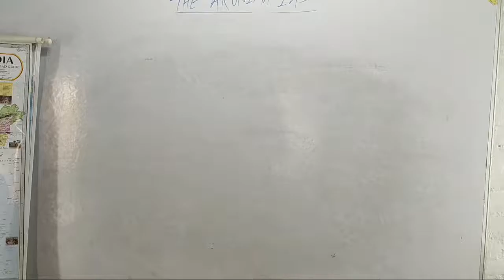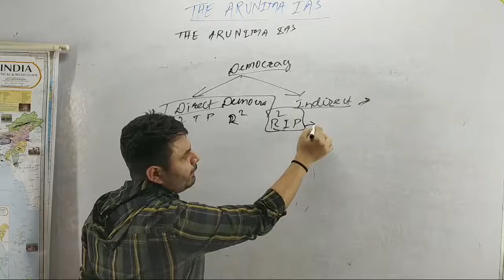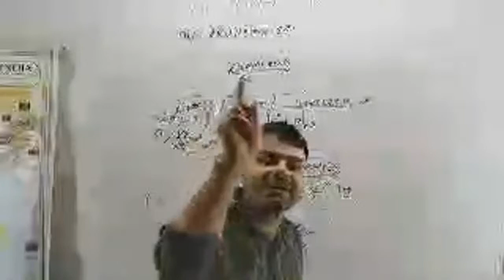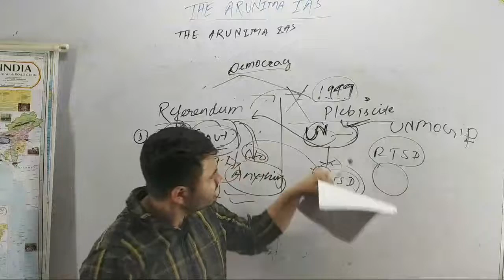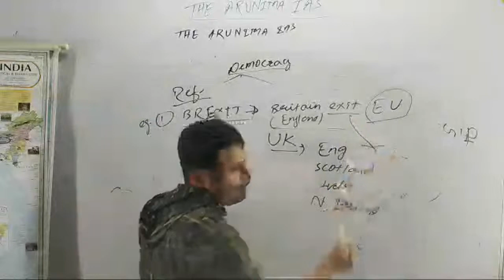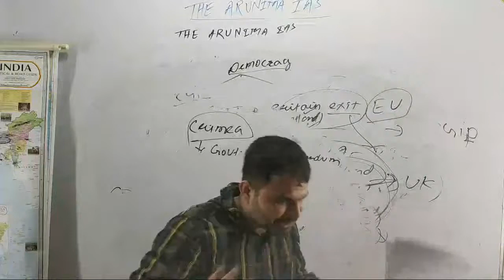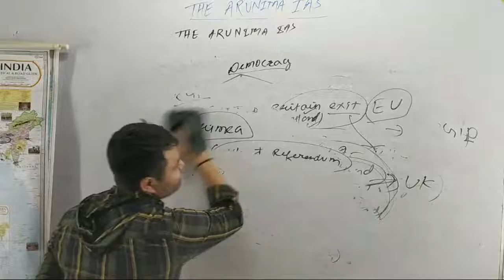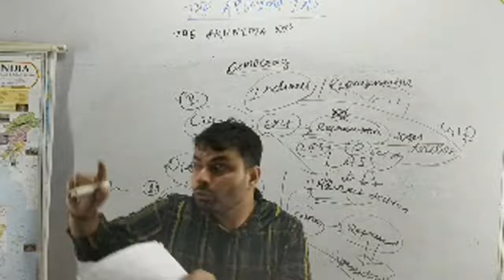Polity Lecture - 3, Plebiscite, referendum polity Preparation by The Arunima IAS, Saurav Sir.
Polity Lecture - 3